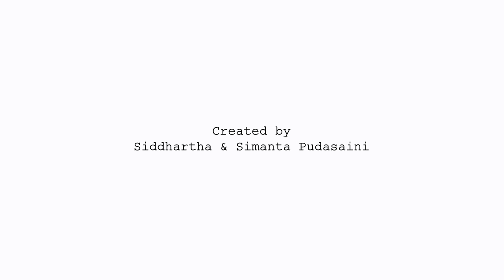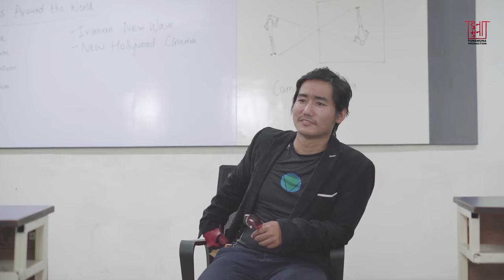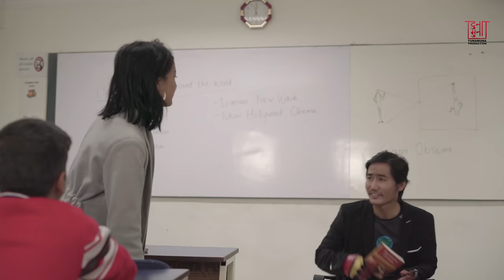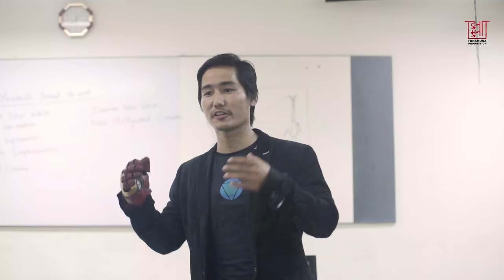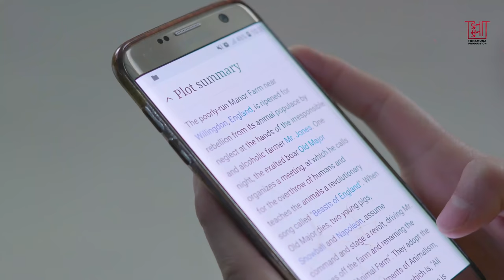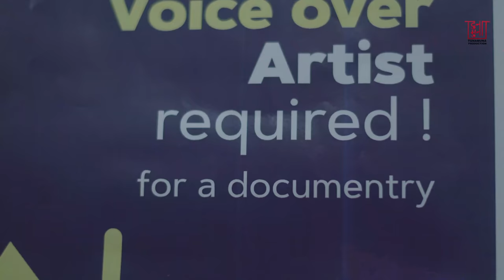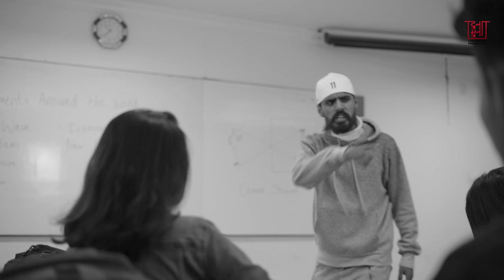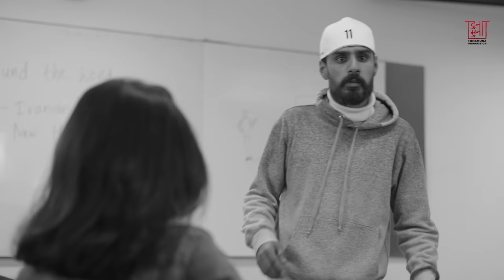Action-Cut | New Nepali Original Webseries | Episode 1 | Tunamuna Production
New Wave isn’t a typical Nepali college.
Raw talents from all parts of Nepal come here to learn and grow as storytellers from the medium of Film. This story revolves around six unique students studying in the first
year of their Bachelors in Film Studies who become friends.

However, the group quickly turns on each other during a group project when individual desires and ambition get more priority than teamwork.

They have to work together to grow or they can quickly fall into the pitfall of getting lost in the challenging process of making movies and never finding their voice.

STARRING
Arun Pun Magar
Aakankshya GC
Bijay Nepal
Mira Khadka
Rakshya Thapa
Sajal Lopchan &
Simanta Pudasaini

Siddhartha Pudasaini

Screenplay by
Siddhartha Pudasaini

Story by
Siddhartha Pudasaini
Simanta Pudasaini

Cinematography

Sabin Basnet
Siddhartha Pudasaini
Nischal Jungey Karki

Executive Producer / Assistant Director
Simanta Pudasaini

Production Manager
Simanta Pudasaini
Salu Singh

Casting Director
Parikshit Bikram Rana

Location Sound
Madhur Thapa
Birashat Magar

Lights
Suraj Katuwal
Sharmila Ale
Samir Thapa
Keshav Raj Rokaya

Action Scene Cast
Bipin Acharya

Nikil Bogati
Reeyah Tamang
Santosh Shrestha
Sanjay Shrestha

Classroom
 Cast
Birasat Magar
Kushal Dawadi
Manu Thapa

Reeya Tamang
Salu Singh

Samir Thapa
Sharmila Ale

Corridor Scenes Cast
Aayushma Khadka
Aayush Khadka

Aliza Maharjan

Bikash Dahal
Dipika Maharjan

Nishan Dahal
Pallavi Thapa
Ritu Bhandari

Ruchi Limbu

Sajani Lama

Subin Maharjan
Suraj Katuwal

Audition Scene
 Cast
Sabin Basnet
Siddhanta Pudasaini

Casting Support
Samapika Gautam
Sapita Panta

The Cafe Bartender
Madhur Thapa

Off Screen
Safal Tamang
Bishnu Chhetri
Sarisma Khatri

Monika Thapa
Suraj Katuwal
Saurab B.K

Technical Support

Sajal Lopchan

Vikrant Regmi

Dance Choreography and Wardrobe support
Deepika Maharjan
Salu Singh

The British College